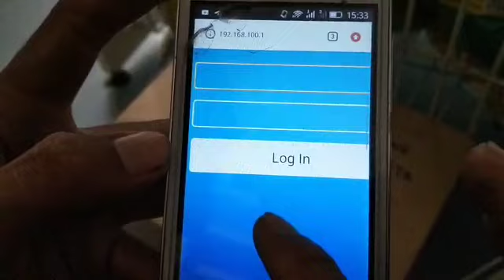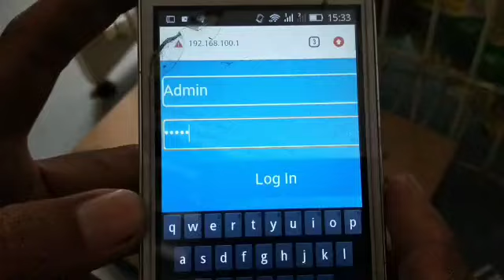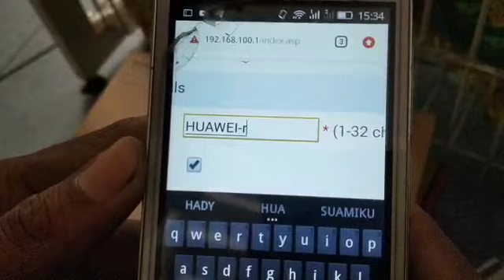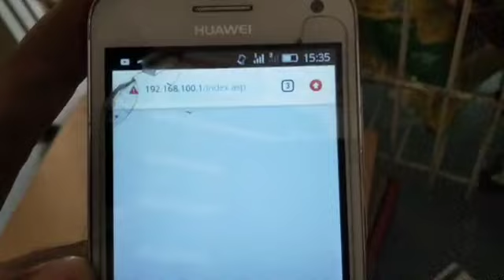Cara mudah ganti nama dan pasword modem huawei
Teknisi pintar indihome medan
Cara mengganti nama di modem zte